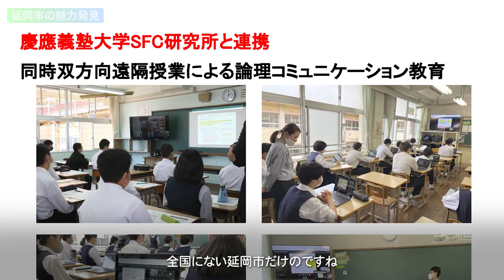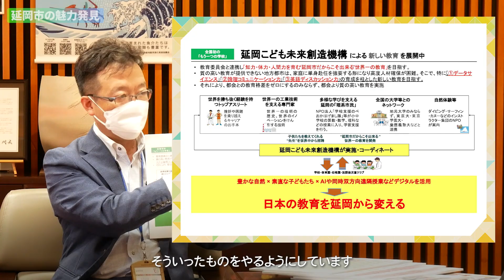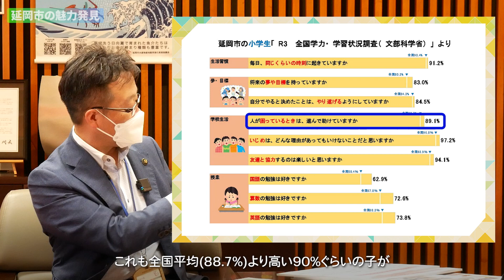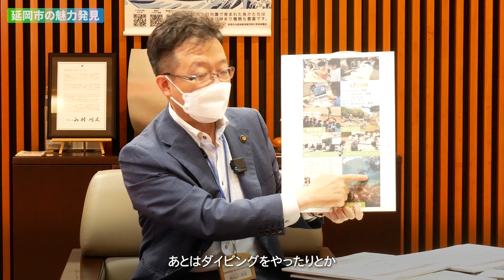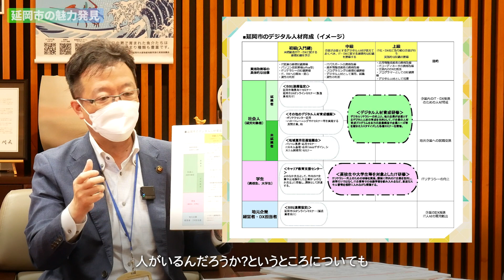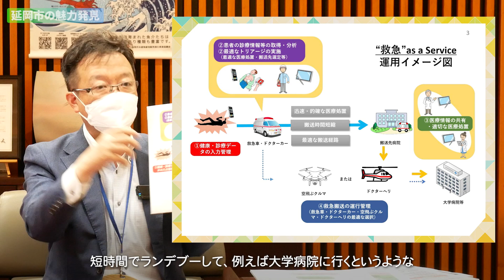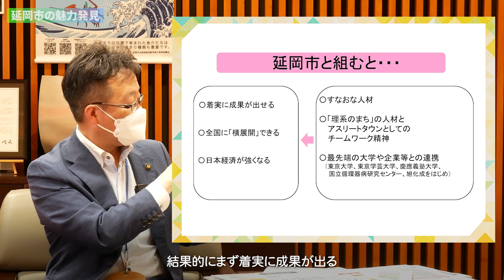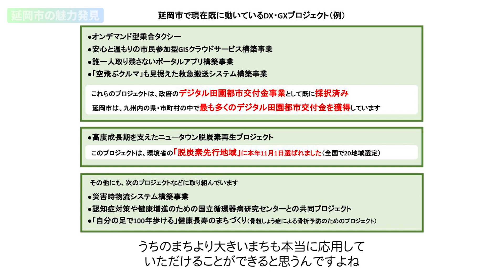宮崎県延岡市の市長にYouTuberがインタビュー！～延岡に住みたくなる理由～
🔴目次
04:55　延岡市の子育て環境
05:19　全国に類をみない延岡独自の教育改革
13:58　進出企業への優遇制度
14:56　延岡市独自のIT人材育成
16:43　これがおススメ！延岡の食
17:59　「空飛ぶクルマ」も見据えた救急搬送構築事業
21:41　延岡市に進出するメリットとは？
26:23　脱炭素のまちづくり

🔴対談していただいた皆さんの動画も是非ご覧ください！

🔴それぞれの1分間ダイジェスト版はこちらから！